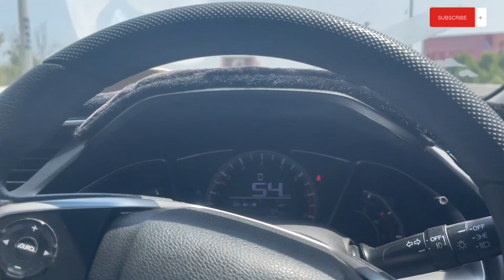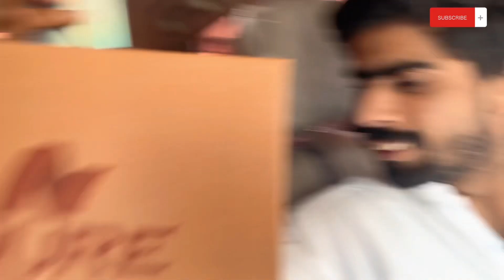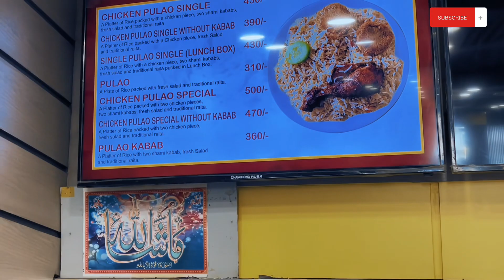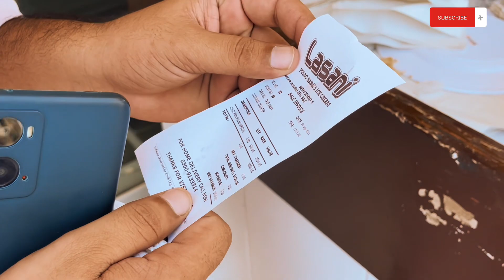My New 1st Vlog | Guddu Kashmore To Sukkur Tour